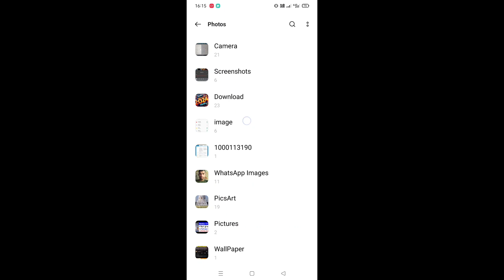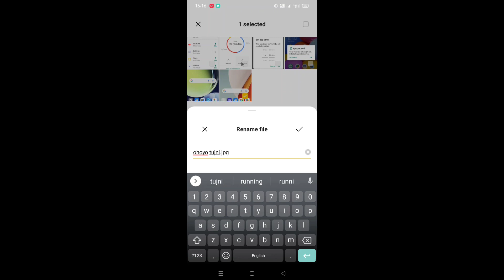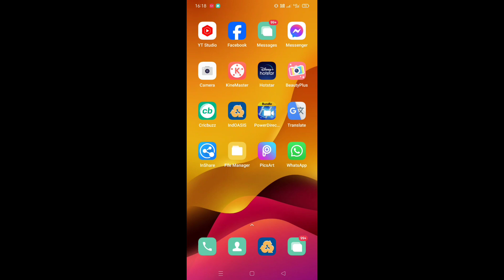Changing the file extension may make the file unusable .। realme Changing the file extension may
is video me bataya gaya hai friends ki realme phone me Changing the file extension may make the file unusable . problem ko kaise thik Kiya jata hai